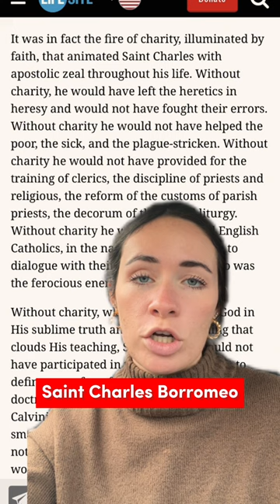Archbishop Viganò: Every saint and Doctor of the Church would stand against today’s Vatican